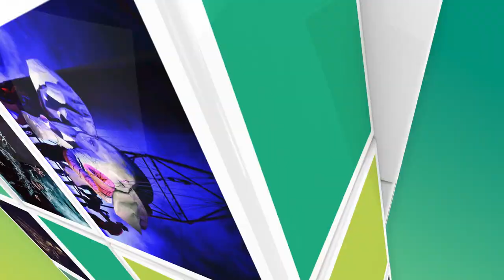BTL FESTIVAL FLASH I Rozmowa z Marią Wojtyszko i Jakubem Krofta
Rozmowę prowadzi Tomasz Damulewicz
Realizacja nagrania: Paweł Stana Stankiewicz
Muzyka: Marcin Nagnajewicz

Międzynarodowy Festiwal Teatrów Lalek dla Dorosłych
💚💛🤍 METAMORFOZY LALEK 🤍💛💚
18 czerwca - 19 września 2021 r.

ZREALIZOWANO ZE ŚRODKÓW Z BUDŻETU MIASTA BIAŁEGOSTOKU

Festiwal jest jednym z pięciu Wydarzeń Kluczowych Miasta Białegostoku wybranym w PROGRAMIE WYDARZEŃ KLUCZOWYCH w ramach „Programu Polityki Kulturalnej Miasta Białystok na lata 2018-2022 plus”

BIAŁOSTOCKI TEATR LALEK
Znajdziesz nas też tutaj: